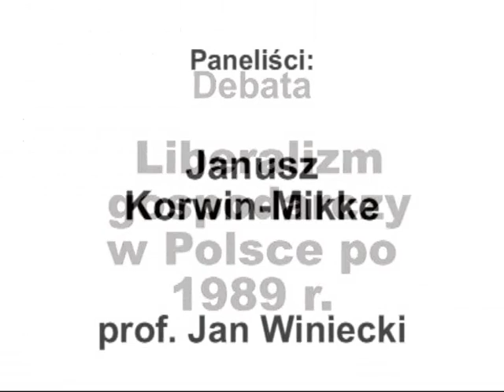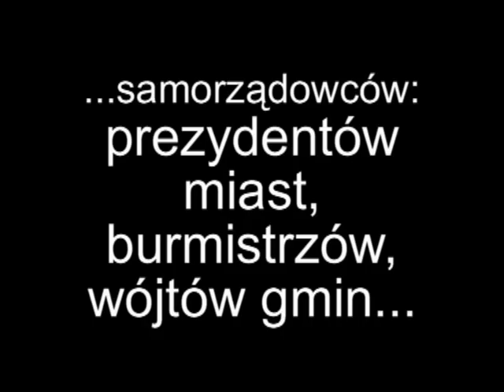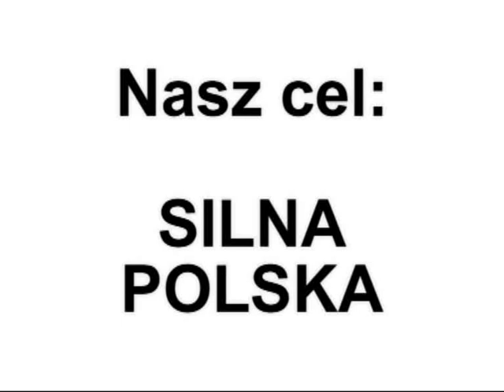Liberalizm gospodarczy w Polsce - Janusz Korwin-Miikke & prof. Jan Winiecki, debata na UW (5)